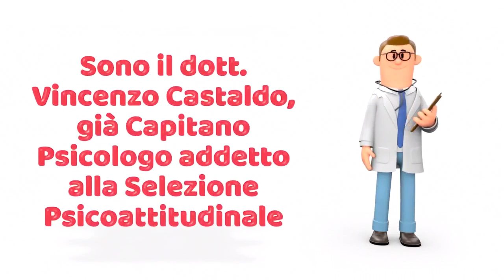Concorso 48 Medici Polizia di Stato 2023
Preparazione psicoattitudinale con il dott. Vincenzo Castaldo, già Capitano Psicologo Selettore Militare e Fondatore di @invictusconcorsi